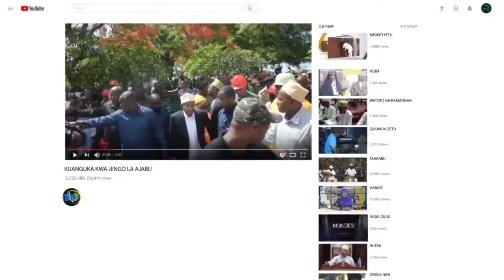VIDEO ILONASA UFUNUO USIOTARAJIWA KADOGOO WAKATI ANAELEZEA KUTORIDHWA KWAKE NA MFUM MAISHA YA CCM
Tazama jinsi mwendesha huyu akiachwa na mshtuko anapogundua kufadhaika kwa mke wake na mtindo wao wa maisha wa sasa. Video hiyo inanasa hisia wakati anaelezea kutoridhishwa kwake na mfumo wa maisha wa CCM. Endelea kufuatilia ili kuona jinsi ufunuo huu usiotarajiwa unavyotokea na kuathiri uhusiano wao. Usikose kutazama simulizi hii ya kusisimua na kufumbua macho ya mume na mke wakipitia changamoto za maisha yao ya CCM.